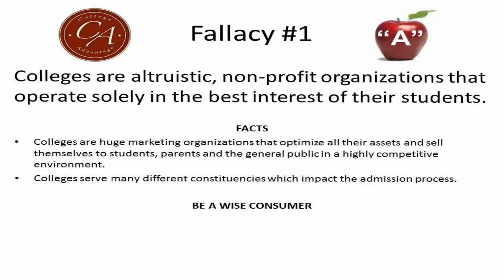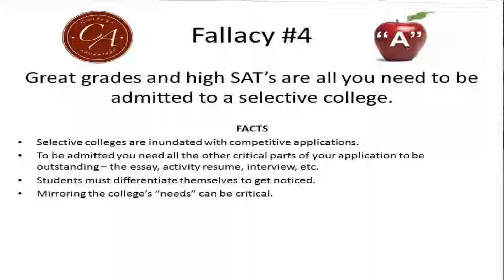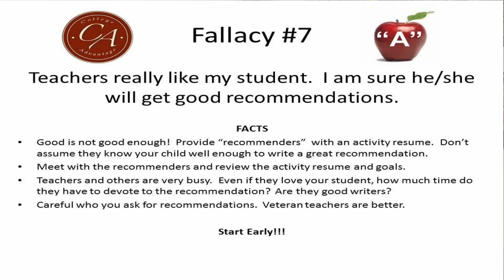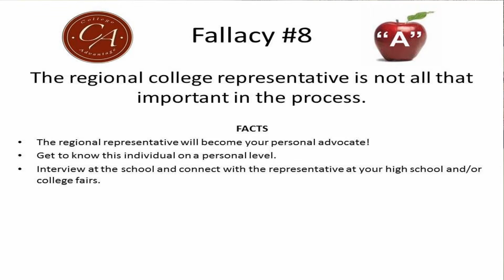Straight "A" Nation Topic of the Month - Part II - Feb 2015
Mr. "A" shares insight on the college application process. Part 2 of 3